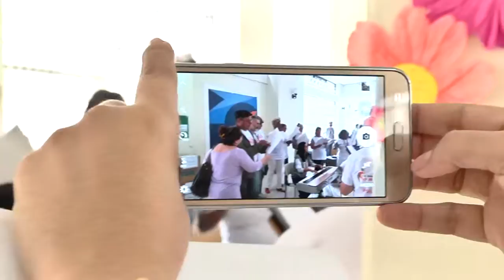Mackenzie Voluntário Morada São João mono